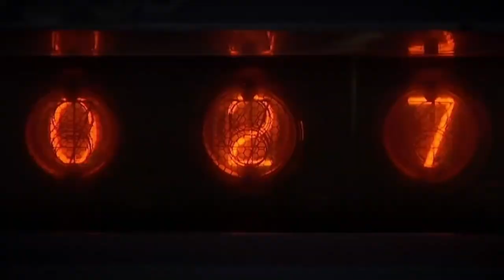Музыка для души. Герои космоса / Music for the soul. Space Heroes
Контакты Артиста:

soul music
new soul music